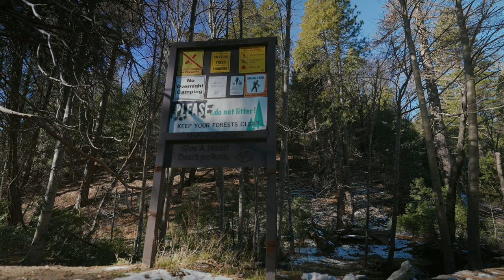Relaxing hiking video | 沉浸式徒步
I am not an advanced hiker, but I do enjoy hiking, it gives me a sense of quiet mind. Same as meditation.

Recently, been a little bit stressful, with a lot of thoughts going on in my head, I think I need more headspace to see clearly the objective reality. I decided to wake up before dawn and drove 2 hours to get into a mountain forest trail not very far away from where I live, to get detoxed from the mental turbulence.